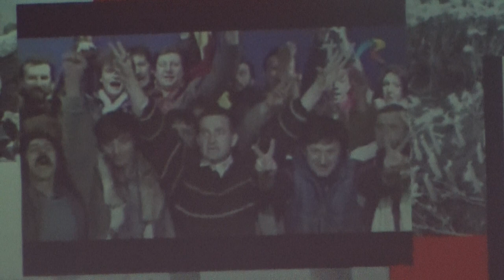The Revolution Project 4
PROIECTUL REVOLUȚIA / THE REVOLUTION PROJECT
de/by Saviana Stănescu

cu actorii / starring: Ioana Bugarin, Ioana Flora, Ioana Pavelescu, Nicholas Cațianis

(ArCuB, 12 octombrie 2019, în cadrul Platformei Internaționale de Teatru București)